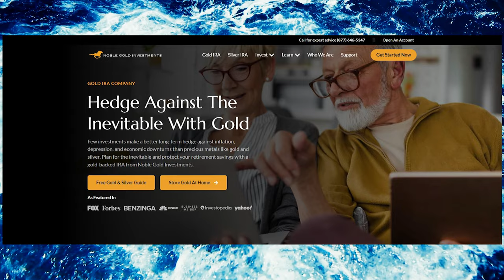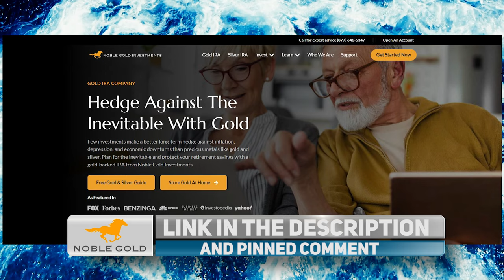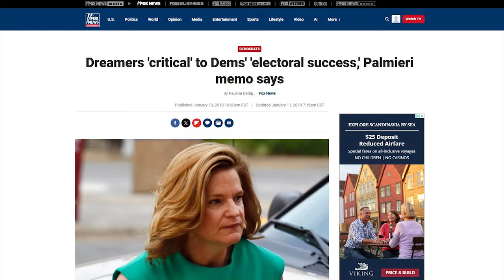CNN Guest is Literally SHAKING After a Vivek Ramaswamy SMACKDOWN